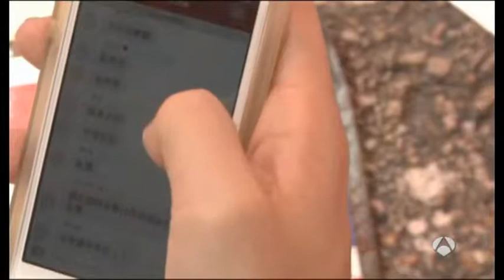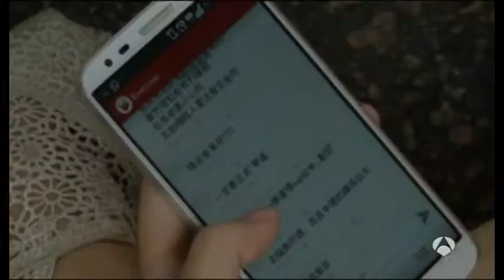Revolucion de los paraguas bloqueo de las redes sociales